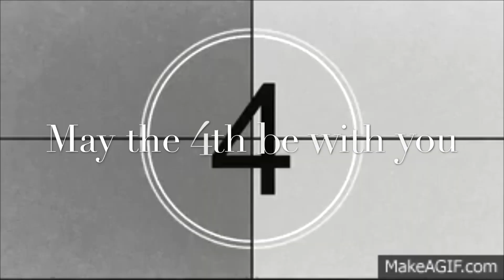Drawing Darth Maul by Twizted Pencil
Happy May 4th everyone !!

Darth Maul drawing
Mixed media
Approximately 5 hrs of work